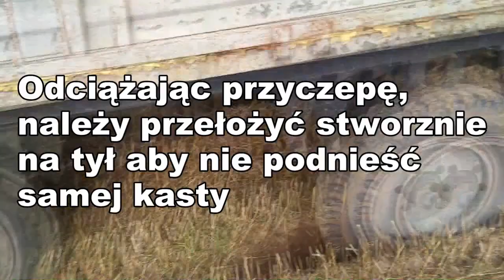Ekspresowe wyciąganie przyczepy podczas żniw